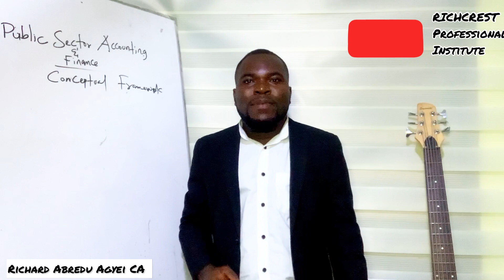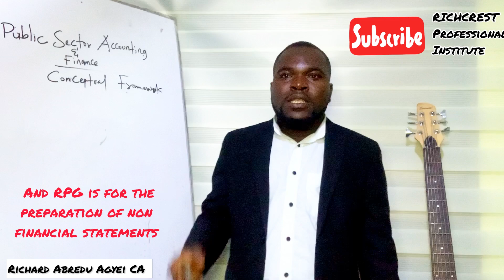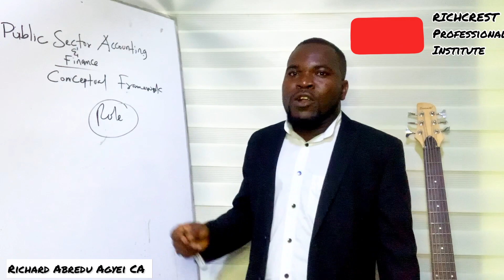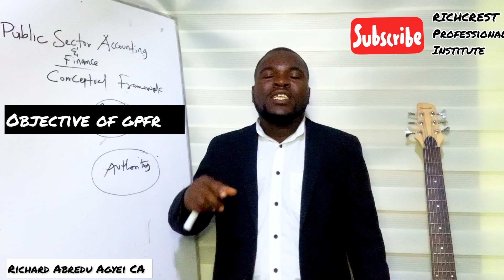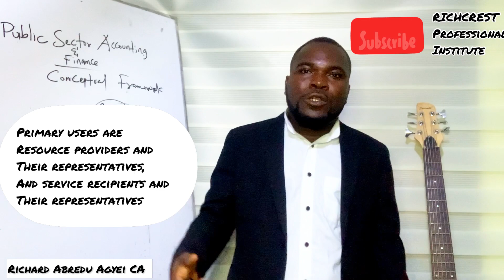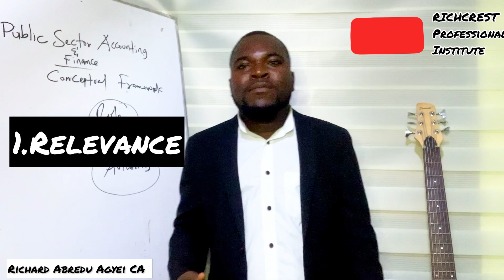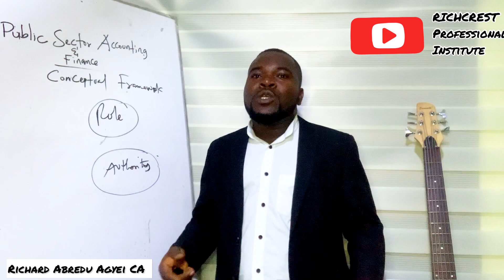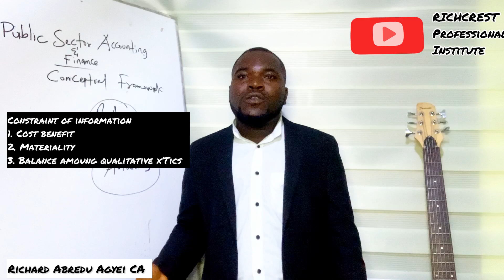Conceptual Framework-Part 1 of 3 | IPSAS | ICAG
This video explains the conceptual framework issued by the IPSAS Board. This part focuses on the first three chapters of the framework. ICAG has however adopted the framework in the Public sector Acct & Fin. examination.